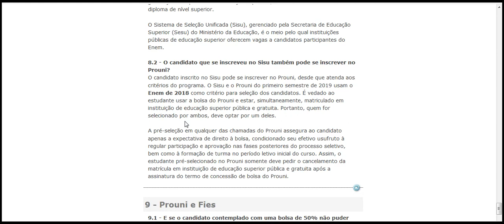Sisu também pode se inscrever no Prouni